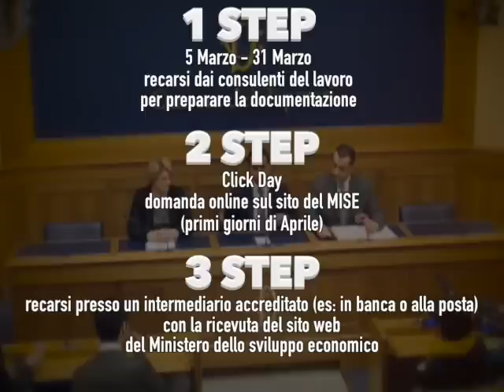I 3 STEP per accedere al Microcredito